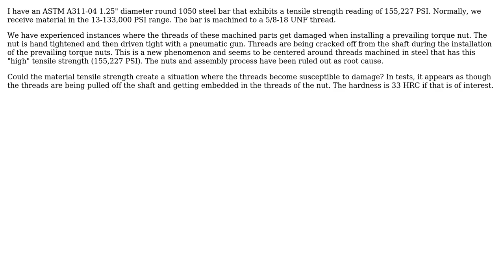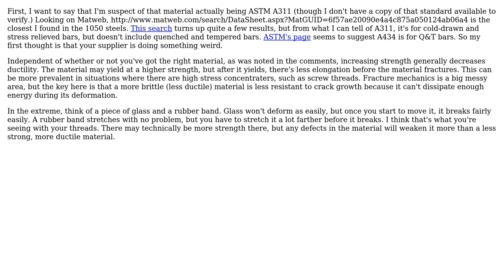Engineering: Are threads machined from high tensile steel more susceptible to damage?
With thanks & praise to God, and with thanks to the many people who have made this project possible! | Content (except music & images) licensed under CC BY-SA | Music | Images & others | With thanks to user Trevor Archibald user Kevin14009 user hazzey user Chris Johns and the Stack Exchange Network Trademarks are property of their respective owners. You are responsible for your own actions.